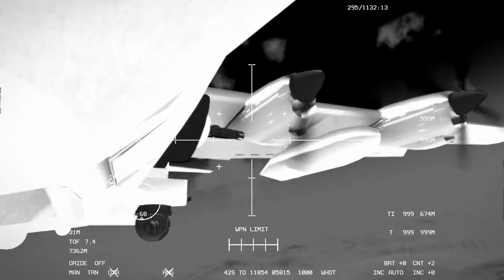مناورة شبه حقيقة لأسلحة أمريكية في حرب العراق ٢٠٠٣ #17